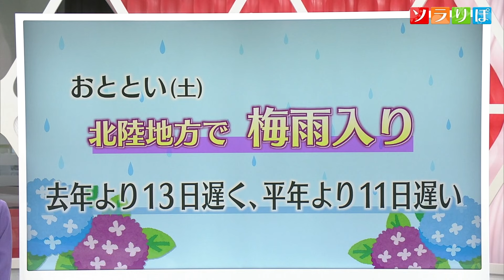【気象予報士が解説】25日は晴れと雨 変わりやすい天気に－傘を忘れずに【新潟】スーパーJにいがた6月24日OA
22日(土)に新潟県が含まれる北陸地方の梅雨入りが発表されました。去年より13日遅く、平年より11日遅い雨の季節の到来となりました。

梅雨入り早々、週末から24日にかけて大雨となった所もありました。そして、25日の県内は変わりやすい天気になりそうです。

25日午前9時の予想天気図をみると、県内付近は湿った空気が集まりやすい気圧の谷となるため、雲が広がりやすく雨の降る時間もありそうです。
25日朝6時、上・中越は晴れる一方で、下越や佐渡では雨の降る所がありそうです。日中も晴れと雨が混在し、変わりやすい空模様になります。夜遅くには雨やみそうですが、お帰りの時間帯頃まではにわか雨にご注意下さい。
25日も、ムシムシ・ジメジメするため、熱中症や食品の管理に注意が必要です。

2024年6月24日放送時点の情報です。